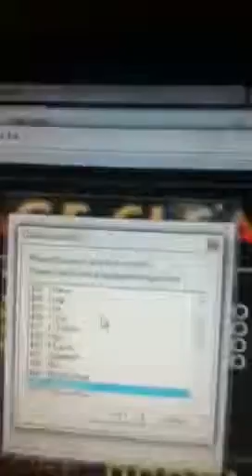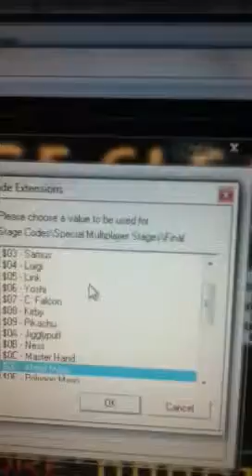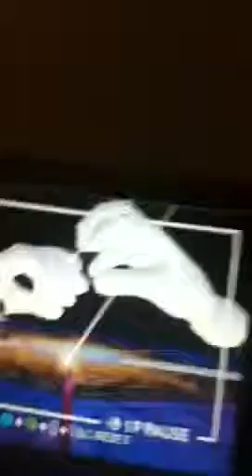How to be Master hand on SSB N64 (Made by Charlie)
This is a video made by Charlie that shows how to use the Final Destination cheat on Project 64. You can also just use the character modifier on any map, which I will show you on my video.